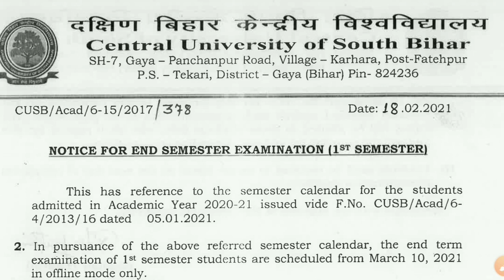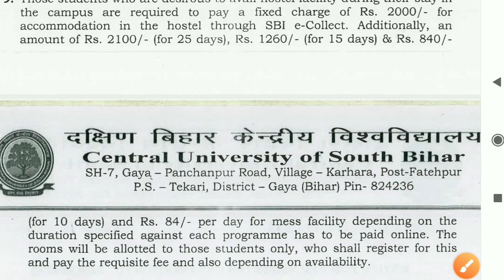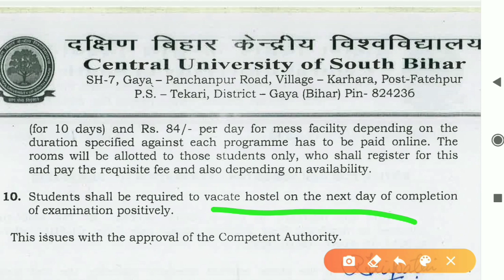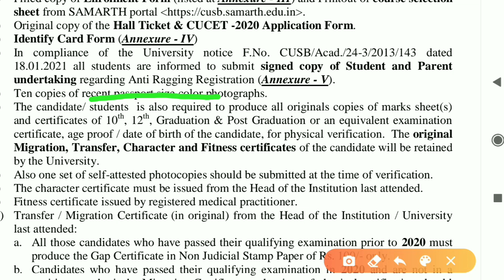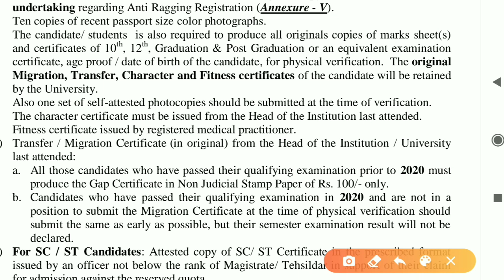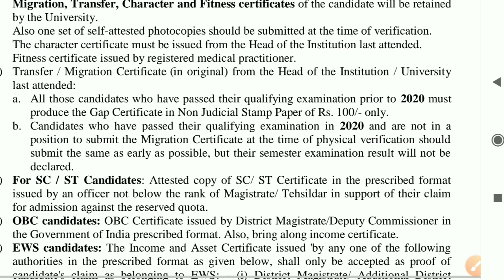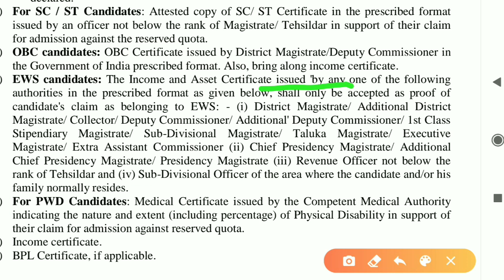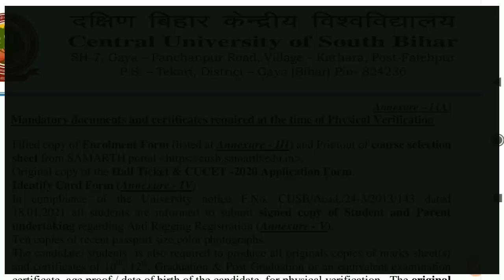CUSB | EXAMINATION & DOCUMENTS VERIFICATION| HOSTEL & MESS ALLOTMENT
This video has the complete discussion about the submission and physical verification of the documents of newly admitted students. Hostel allotment procedures, mess fee, payment details, date of examination etc. is also discussed in this video.
जल्द से जल्द प्रक्रिया पूरी कर लें, अन्यथा परीक्षा देने में दिक्कत हो सकती है।

All these information are discussed in this video with authentic notifications.